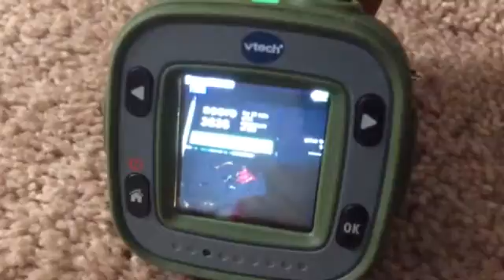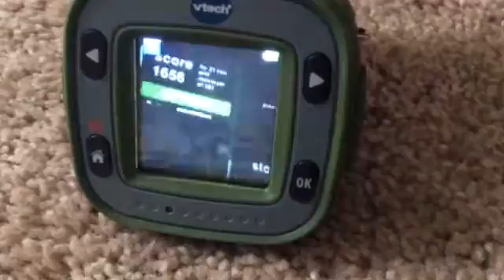FALL TO YOUR DEATH NOW!!!! stairs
FREE app!